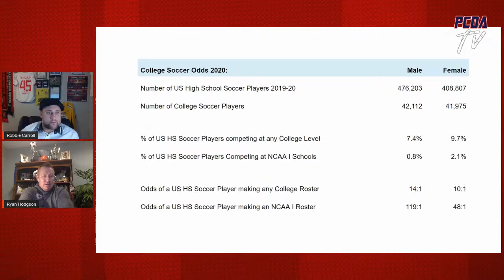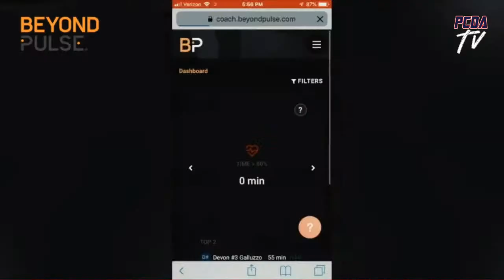Sports Science & Wearable Tech the future of Soccer.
This weeks episode features your host Robbie Carroll, CEO Ryan Hodgson and special guests from the Sports Science World.